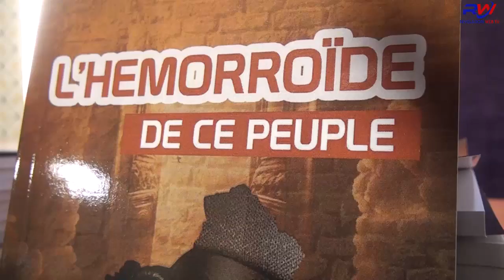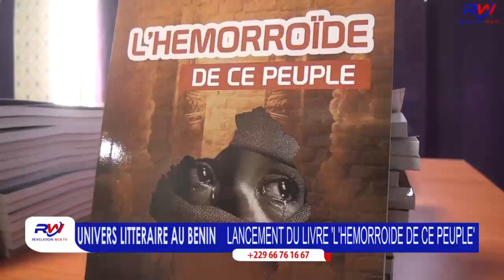RÉVELATION WEB/ SORTIE OFFICIELLE DU LIVRE "L'HÉMORROÏDE DE CE PEUPLE" DE L'ÉCRIVAIN SIMPLICE DOSSOU